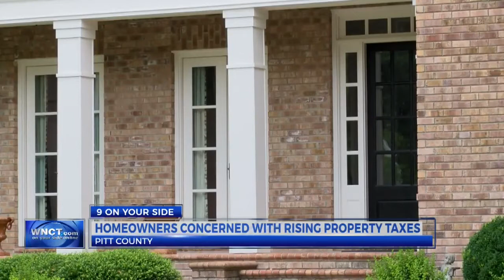REPORT: Pitt County's rise in construction contributes to higher property values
Feb 25, 2020: If you own a home or other property in Pitt County you’ll be seeing your 2020 reappraisal in your mailbox. Many of those appraisals are higher this year meaning a bigger tax bill for the next four years.